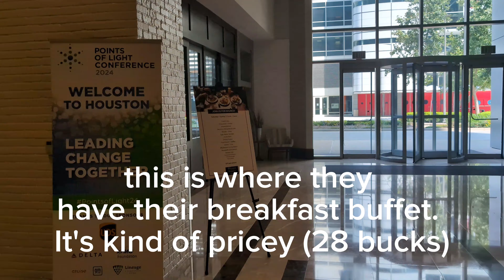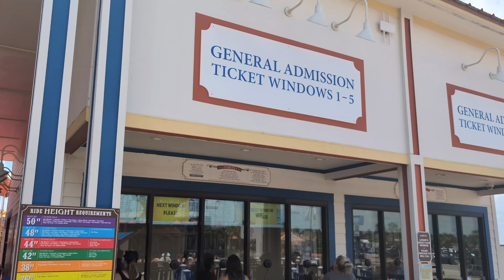First time going to Houston and Galveston TX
Had a great time in TX, seeing the Astros play and Marriott Marquis Houston had fantastic views.